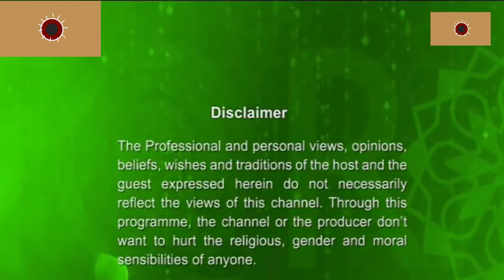FAJR SALAT AR GURUTTO ( ফজর সালাতের গুরুত্ত) মুফতি আব্দুল রহমান AR Khan TV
keyword search : fajr salat time,fajr salat how to pray,fajr salah in makkah,
after fajr salat tasbeeh,ta3lim salat fajr,taw9it salat fajr,salatul fajr,

আরও সুন্দর সুন্দর ও মজার, মজার ভিডিও দেখতে AR Khan Host  চ্যানেলটি Subscribeকরে একটিভ করে নিন।